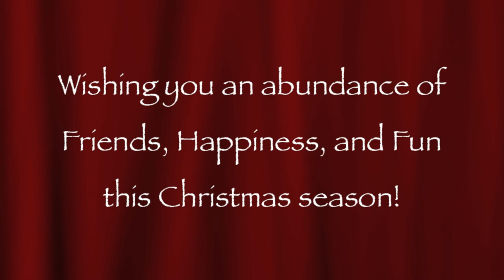The Lane Family Christmas Tree 2013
Watch us put up our christmas Tree this year, and while it looks very similar to the one we did a few years ago this one has a twist; The tree fell down!

Merry Christmas!